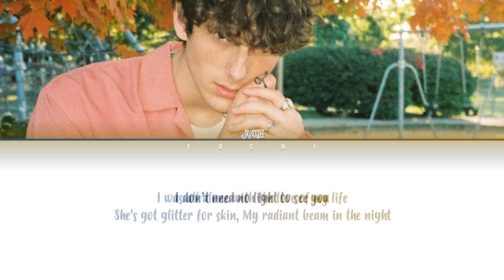JVKE - 'GOLDEN HOUR' Color Coded Lyrics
All Rights Administered by AWAL

• Artist: JVKE
• Song: Golden Hour
• Album: Golden Hour
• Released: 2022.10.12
• Lyrics: ENG: @yoshinorri
• By: yoshinorri

If you want to use my video please mention/sorce my YouTube channel